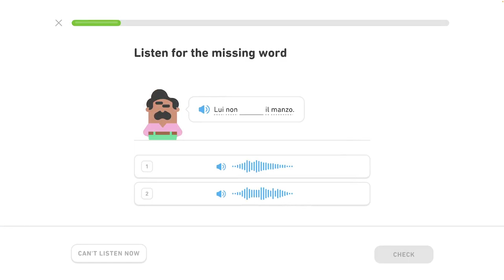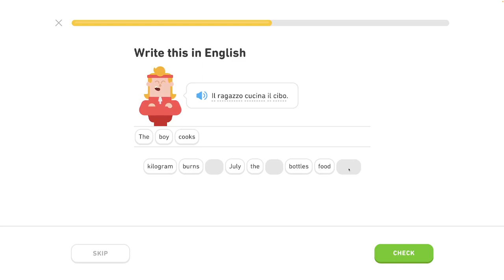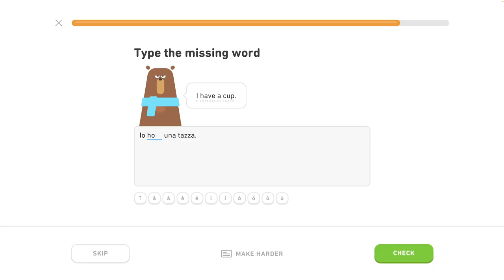🇮🇹 Celok 2 - Prispôsobený tréning 2/4 - Rozhovor o jedle - Taliansky s Yetim